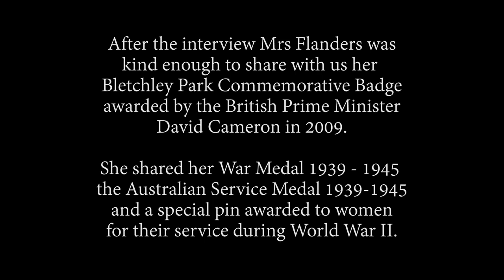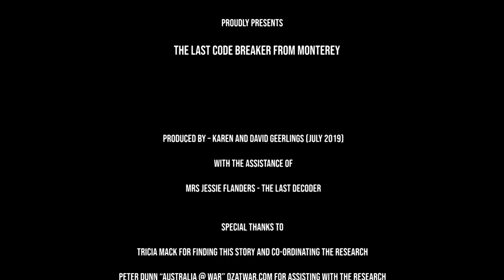The Last Decoder from Monterey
This is one ladies story and she is “The Last Decoder of Monterey”. Monterey, home to a secret Royal Australian Navy intelligence unit called FRUMEL during World War II. Sworn to secrecy she and her colleagues will not be able to share their story until the British Prime Minister David Cameron acknowledged the work of Berkley Park and it’s outposts in 2009. Now after 50 years we can finally learn the secrets of Australia’s uncelebrated hero’s.